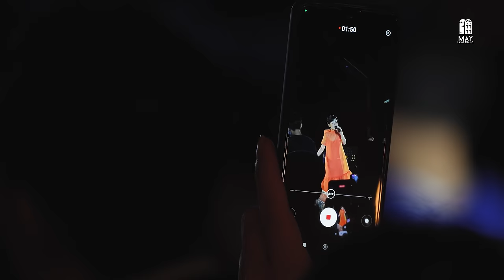(LIVE PERFORMANCE) SAU NÀY CỦA CHÚNG TA - DANH CA THÚY ANH | MÂY LANG THANG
Lyric - SAU NÀY CỦA CHÚNG TA
Chiều nay ai đó nhắc đến đôi ta ngày xưa
Anh bỗng nhận ra em không còn đây nữa
Thành phố ấy mình từng từng rất vui cho đến khi
Một người đi bỏ lại đây mỗi anh

Cho đến một ngày anh học được cách yêu em
Thì em đã lạc mất giữa mênh mông
Anh nhận ra trong từng giọt nước mắt có những người
Lạc mất nhau sẽ không còn gặp lại

Sau này của chúng ta biết sẽ đi về đâu
Một lần buông tay là xa cách cả một đời
Sau này chẳng thiếu gì chỉ là mình chấp nhận mỗi ngày thiếu nhau
Từng ký ức anh gửi vào mây bay

Sau này của chúng ta sẽ bước tiếp con đường xa
Vui buồn rồi sẽ qua ai cũng hạnh phúc cho riêng mình
Dù đường đời rẽ đôi anh mong giông bão sẽ dừng lại với em
Cuộc đời sau anh vẫn mong gặp lại em

「  Nghe thêm playlist của Mây nha ~~  」

📌 𝑆𝑎̂𝑛 𝑘ℎ𝑎̂́𝑢 𝐶ℎ𝑖𝑒̂̀𝑢-𝑛ℎ𝑎̣𝑐-𝑡𝑟𝑒̂𝑛-𝑀𝑎̂𝑦 (Mây in The Nest, Măng Lin) diễn 5:00 - 7:00 pm
📌 𝑆𝑎̂𝑛 𝑘ℎ𝑎̂́𝑢 Đ𝑒̂𝑚-𝑛ℎ𝑎̣𝑐-𝑡𝑟𝑒̂𝑛-𝑀𝑎̂𝑦 ( 7B Hoàng Hoa Thám - Hẻm hầm đá, sau dinh I) diễn 7:30 - 9:30 pm
❤️ 𝐌𝐀̂𝐘 Đ𝐀̀ 𝐍𝐀̆̃𝐍𝐆: sân khấu Hiên Nhà Veranda, Trần Hưng Đạo, Sơn Trà
🌍 Website đặt vé vô cùng tiện lợi, tự do chọn khu/ chọn ghế

❤️ 𝐌𝐀̂𝐘 𝐒𝐀̀𝐈 𝐆𝐎̀𝐍 𝐋𝐈𝐕𝐄 𝐒𝐓𝐀𝐆𝐄 (Tầng 12B, Toà nhà IMC, số 62 Trần Quang Khải, Phường Tân Định, Quận 1)
SAU NÀY CỦA CHÚNG TA - DANH CA THÚY ANH (LIVE PERFORMANCE) | MÂY LANG THANG
Bản quyền hình ảnh thuộc về Mây Lang Thang